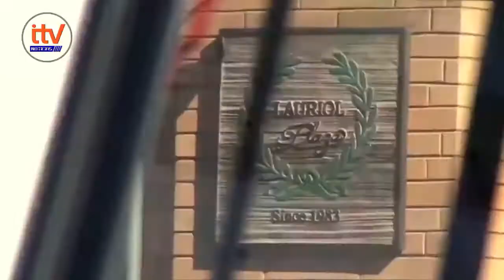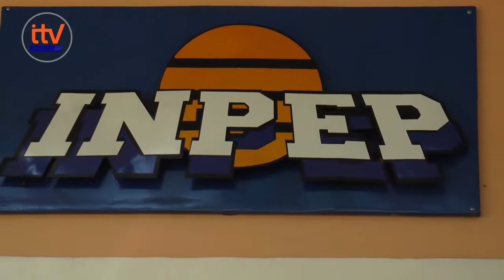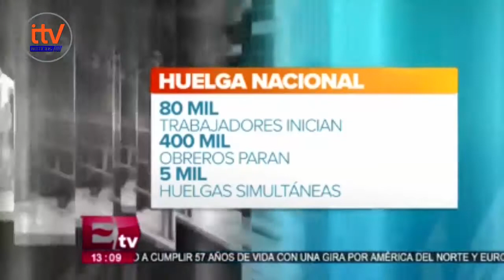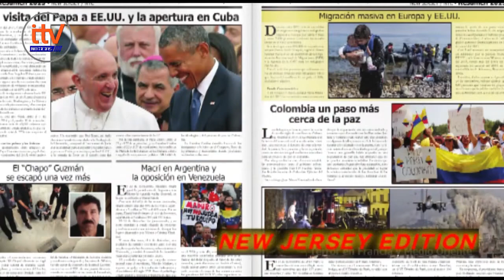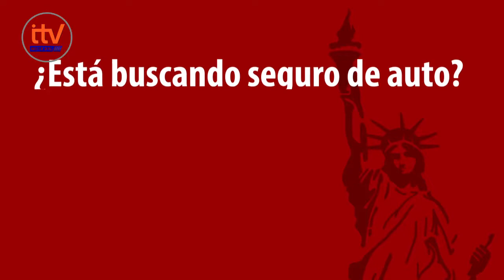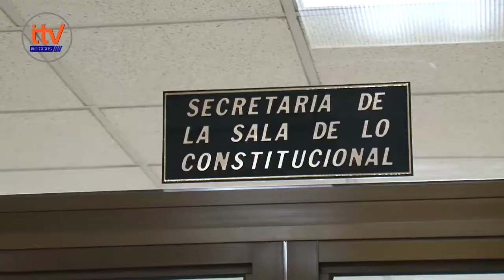ITV NOTICIAS LUNES 01 DE MAYO DE 2017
ITV NOTICIAS el primer noticiero para salvadoreños en el exterior